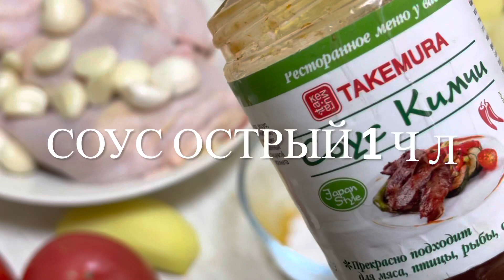ЗОЛОТАЯ КУРОЧКА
Вкусная золотая курочка в духовке .
РЕЦЕПТ :
4 ножки куриные
6 картошка
2 головки чеснока
2 помидора
270 г тонкая фасоль
3 ломтика лимона
МАСЛО :
1 ч л куркумы
1 ч л соли
1 ч л острого соуса
 6-8 ст л масло растительное
ВЫПЕКАЮ ПРИ 200* 40 МИНУТ